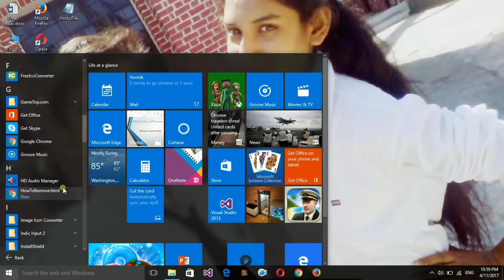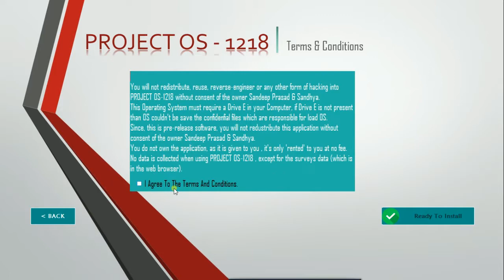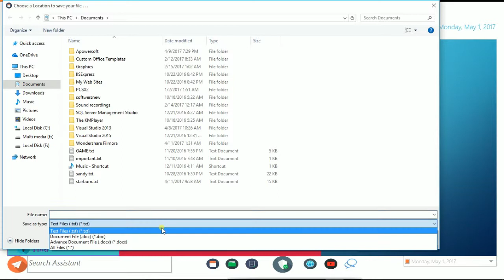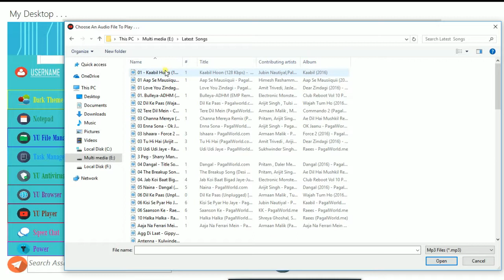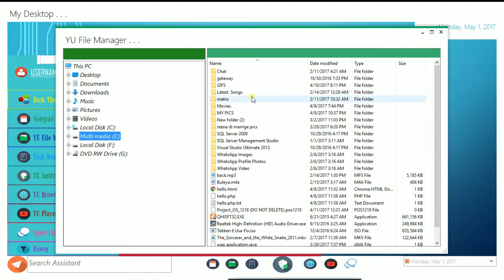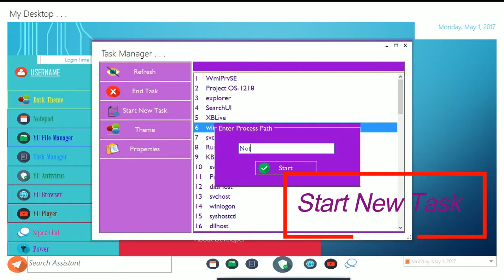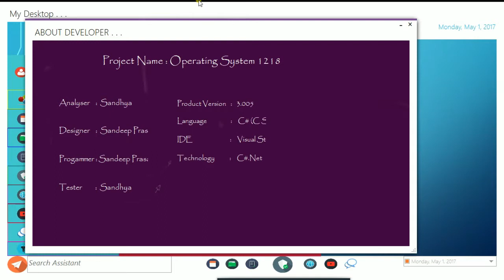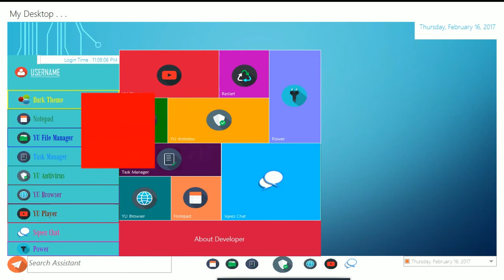Project OS 1218 (Virtual OS)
Virtual C# Operating System...
How to build Virtual Operating System with Programming
A metro design based Operating System which give you rich look and awesone features...
For Get This OS ,
Contact to . . .